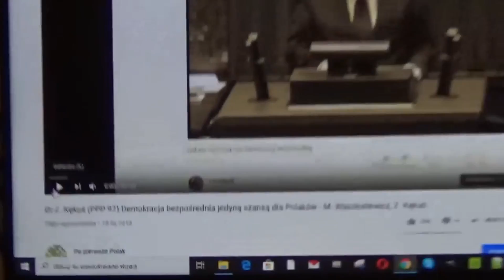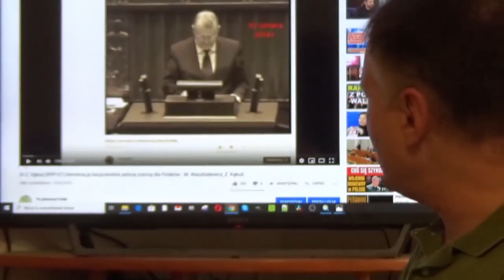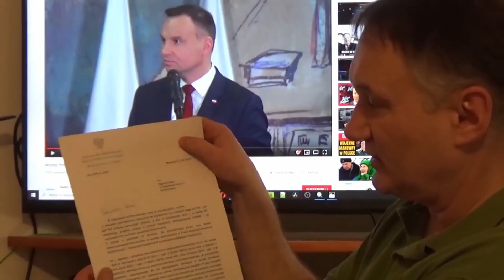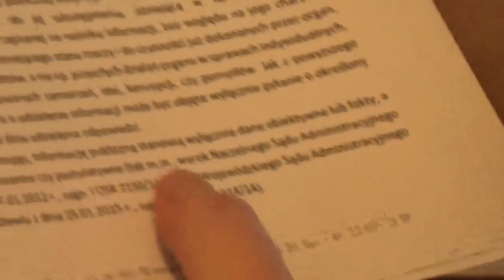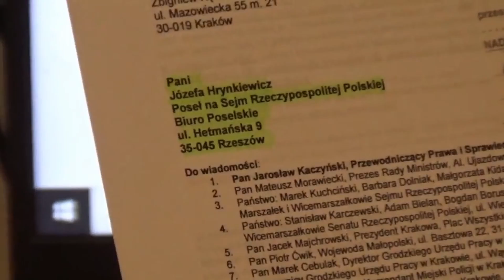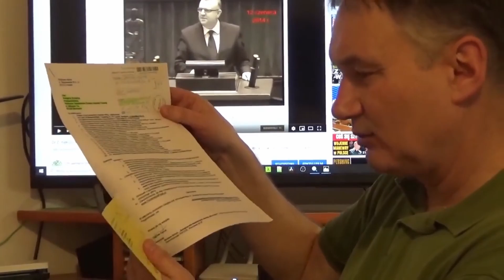2019 01 28 Dera Hrynkiewicz Bernacki Kaczynski Schetyna o wyjasn czy w dalszym ciagu są za db